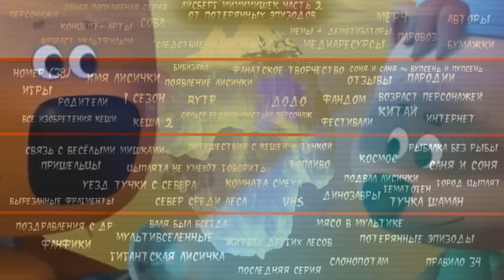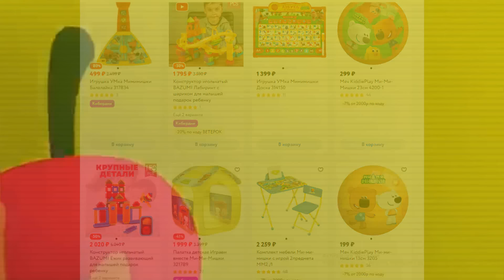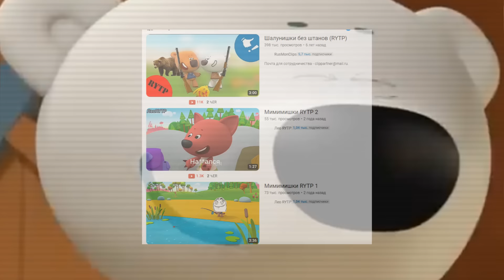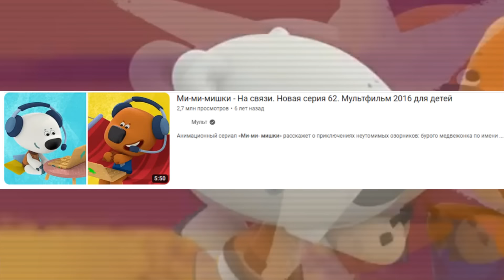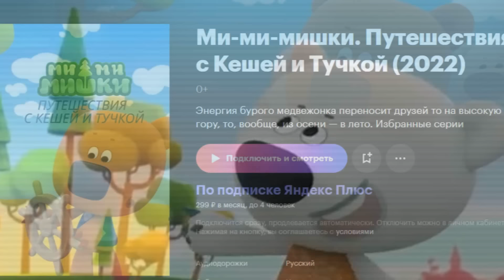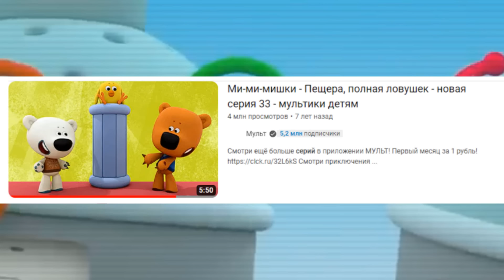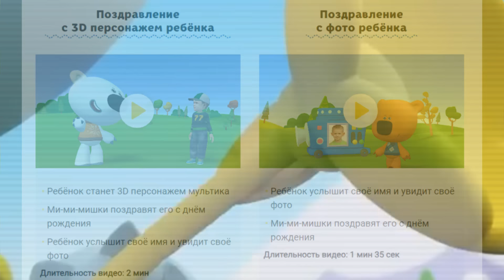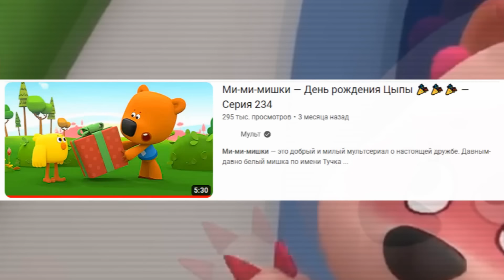АЙСБЕРГ МИМИМИШЕК | ВСЕ ТЕОРИИ, ФАКТЫ И ТАЙНЫ МУЛЬТИКА!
Самый большой и информативный айсберг по мультсериалу "Мимимишки" - только здесь и сейчас.

Эпизоды:
00:00 - Начало
00:33 - Поднебесье
06:24 - Верхушка айсберга
17:27 - Середина айсберга
24:50 - Дно айсберга (RYTP)